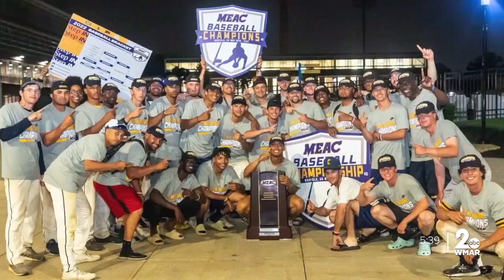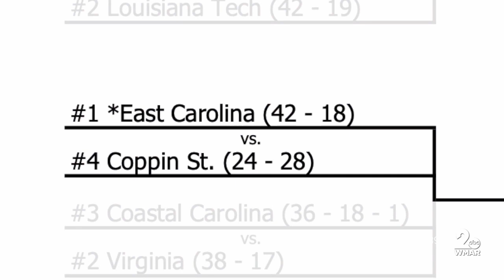Coppin State heading to baseball NCAA tournament